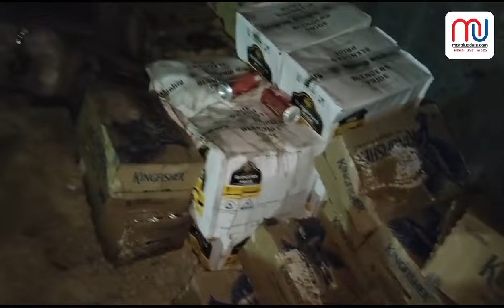હળવદ નજીક ટ્રકમાં માટીની આડમાં છુપાવેલ વધુ 1.80 લાખનો દારૂ ઝડપાયો..જુઓ વિડિયો...